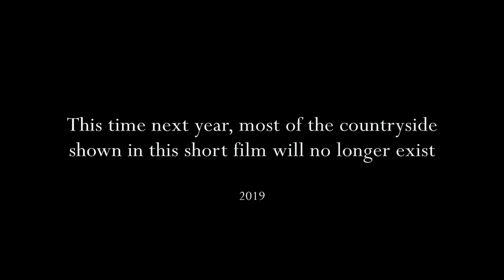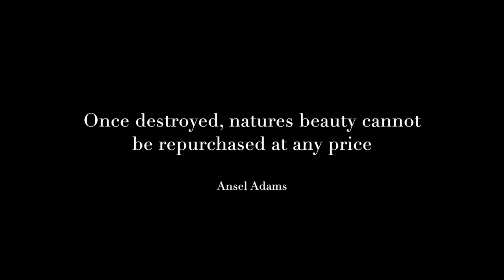The Last Stand / Gulpher Road Development Campaign Video / Felixstowe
AudioNetwork
Location: Gulpher Road, Felixstowe, Suffolk
Equipment: Panasonic GH5 Camera (Handheld) / Zoom H5 Audio Recorder

I recently found out that the planned development around Gulpher Road in Felixstowe is finalised and work will begin by the end of the year (2019).  As it is one of my favourite places in Felixstowe I decided to shoot down there and make The Last Stand, a short handheld film to capture the final moments of this wonderful part of Felixstowe.  Home to many beautiful horses gently grazing the fields it attracts every form of wildlife imaginable and taking my children here is like no other place we have in or around Felixstowe.  A place that I believe every person needs to escape the hustle bustle now and again.  Natural therapy at its finest.

The battle to save it has been ongoing but even though all planning was rejected at local level, the government passed a ruling to allow the development.  Once the development is complete the adjacent prime agricultural land owned by Trinity College will also be developed.

I hope we can look back on this short film one day and almost feel and smell the natural space that we once were able to walk through, peaceful, quiet and very, very much nature at its finest.

For those interested in the politics and understand the need for affordable housing is not in dispute, local councillor Mike Deacon , who has campaigned for 15 years to save this area from development, gives a very good account of why he believes, and most other people, that this area in particular should not be developed.  You can find it here on Walton Community TV.  The interview is towards the end.

Research credits:

Local councillor Mike Deacon
Local community interviews
Fairplay for Felixstowe website
SCDC planning draft plans